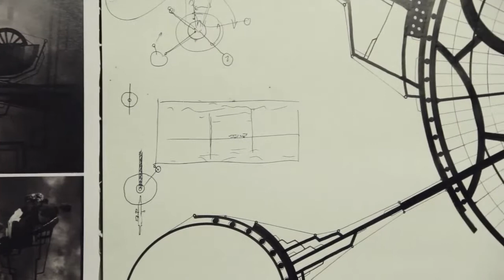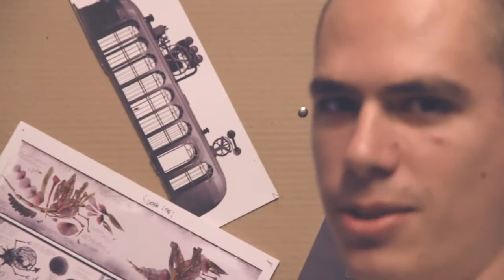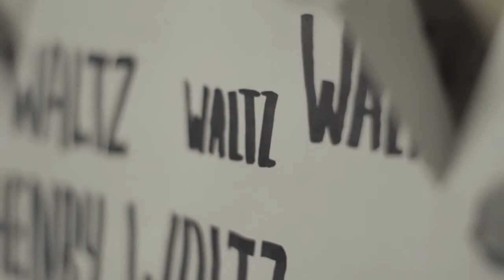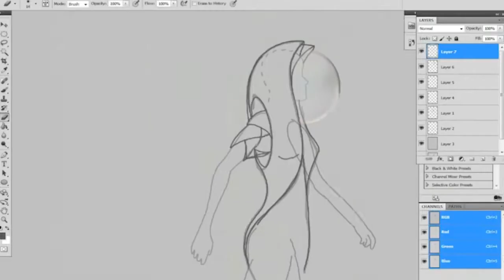10x10 I Emil Goodman I Super Channel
A Super Channel 10x10 projektjének első állomása az Emil Goodmannel készült negyedórás
riportfilm. Emil Goodman 2011-ben diplomázott a MOME-n, kari engedéllyel már a végzés
előtt két évvel elkezdhetett dolgozni a mitikus Henry Waltz ál-trailerén, mely vastagon
meghozta a várt nemzetközi szakmai érdeklődést is – tengeren innen és túl.
Super Channel Produkció, 2013 Budapest
superchannel.hu
Koncepció: Hoffmann Petra, Remete Tibor
Kamera: Zádor Tamás, Forrai Brigitta
Szerkesztő: Turcsányi Szabina, Farkas Dávid
Vágás: Bada Emőke
Köszönet: Szabó Simon
Zene: Davaj Het by Puding Pani Elvisovej
A zenét biztosította: Eastaste
eastaste.net